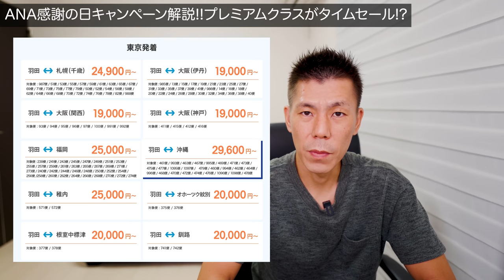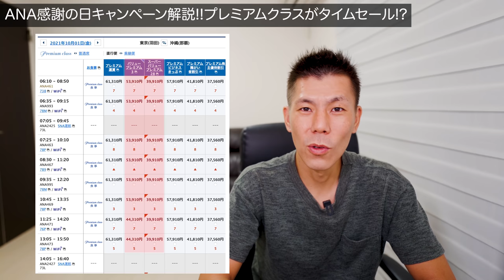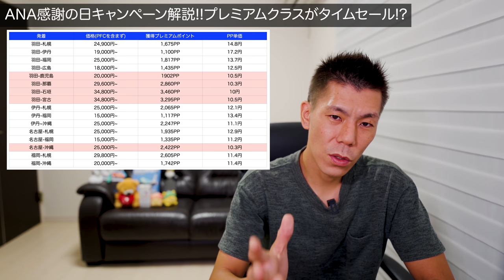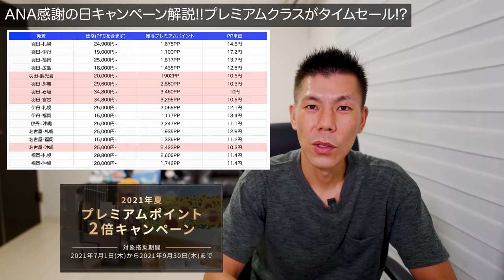え？国内線プレミアムクラスのタイムセール!?29日のANA感謝の日が凄い!!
毎月29日はANA感謝の日でキャンペーンが行われていますのでこちらの解説していきたいと思います。

今回は国内線プレミアムクラスがタイムセールということで29日限定で行われますので利用する方はスタンバイしておきましょう！！

✅ANAトラベラーズの案件があるポイントサイトハピタス

✅ANAトラベラーズ・ANAマイレージクラブ会員プラン

✅ANAトラベラーズホテルを利用の場合もポイントサイト楽天リーベイツ経由で1%還元取れます。

【目次】
00:00 今回の動画について
01:20 キャンペーン詳細
01:54 ANAふるさと納税
02:43 ANAPayダブルマイルキャンペーン
03:29 プレミアムクラスタイムセール
04:48 ANAトラベラーズパッケージ
05:56 ANAトラベラーズホテル
07:25 ANAプレミアムクラスタイムセール詳細
11:12 まとめ

10万円決済+3,000P
20万円決済+10,000P
40万円決済+27,000P
40万円決済分+4,000P

☑️使用機材